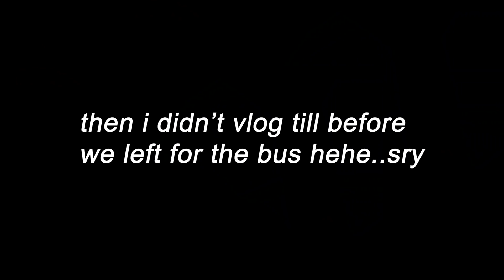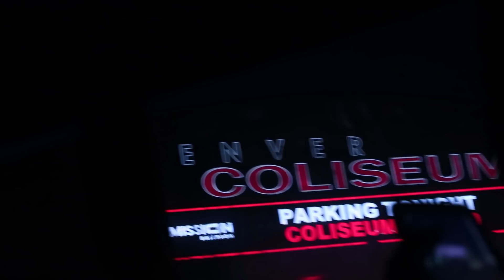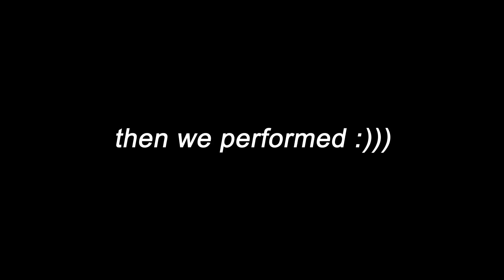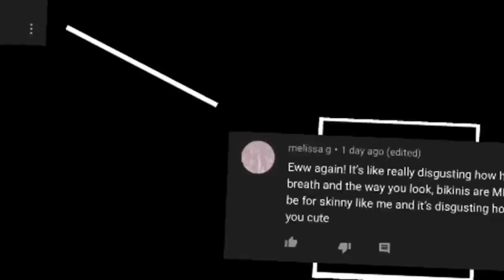my last state cheer competition vlog :( 📣 2019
turn on dem post notifications!

faxxx about me :

age: 17
height: 5'8
birthday: JUNE 6 2002
where i live: colorado
grade: senior season!!
film: canon G7X mark ii
i edit with filmora or imovie.

current : 118K

if you see this ILY